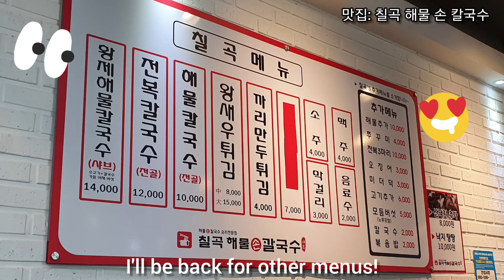칠곡해물손칼국수 | 황제해물칼국수 | 샤브샤브 | Korean Seafood Soup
Visited a famous Korean seafood soup restaurant. Great food for recharge energy at winter season.

경기도 안성 칠곡저수지 주변 맛집. 식사후 저수지변 카페로 고고싱.